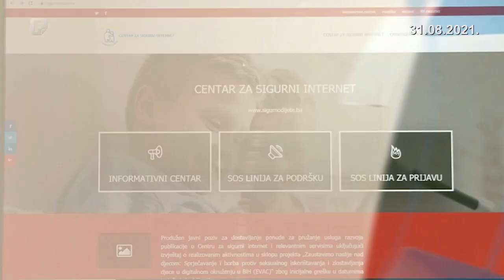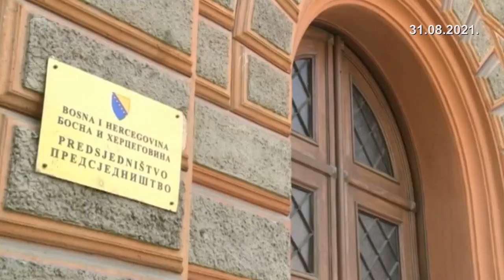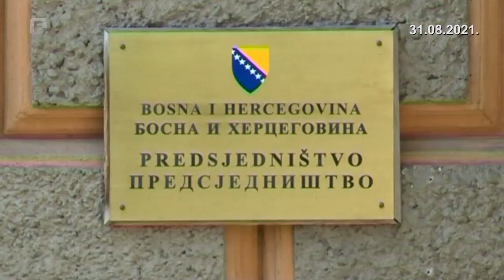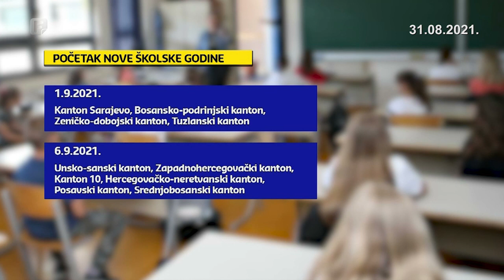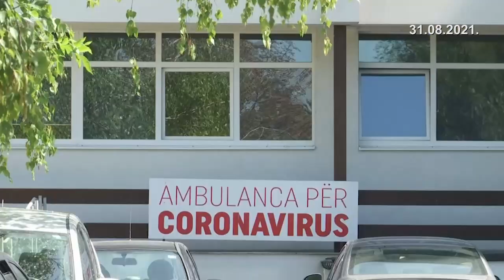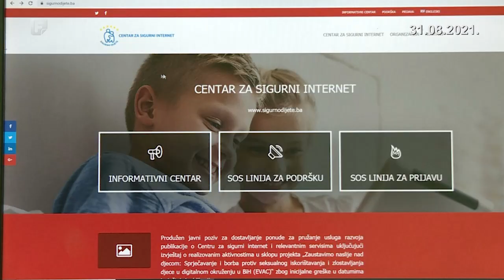Dnevnik 3 31.08.2021.